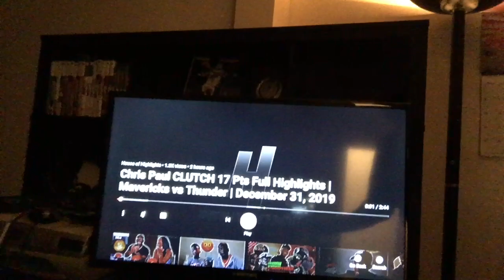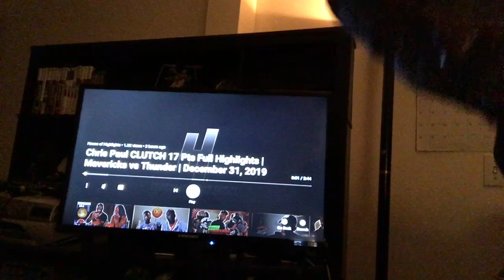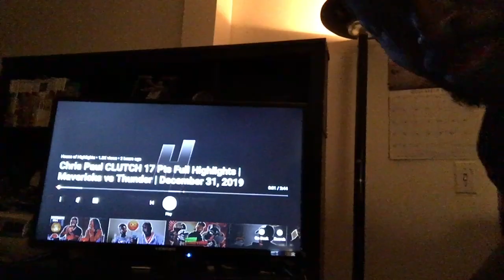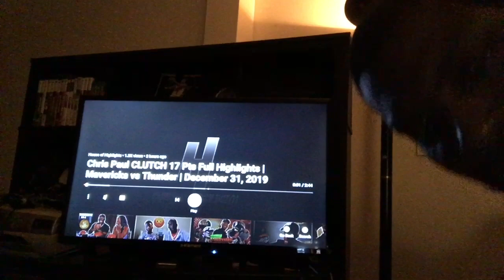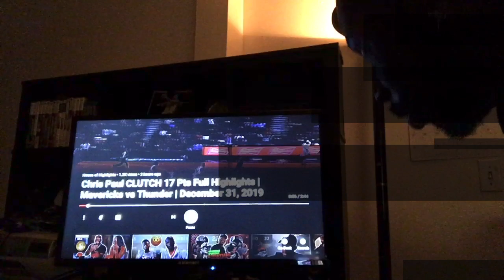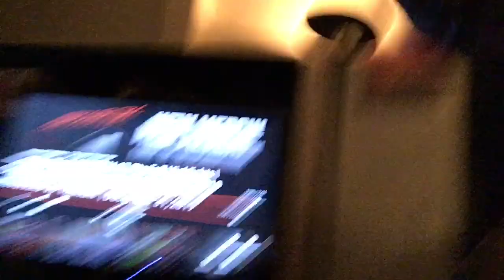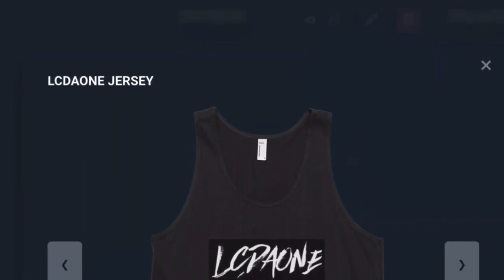REACTION TO CHRIS PAUL CLUTCH 17PTS FULL HIGHLIGHTS MAVERICKS VS THUNDER 2019 NBA SEASON